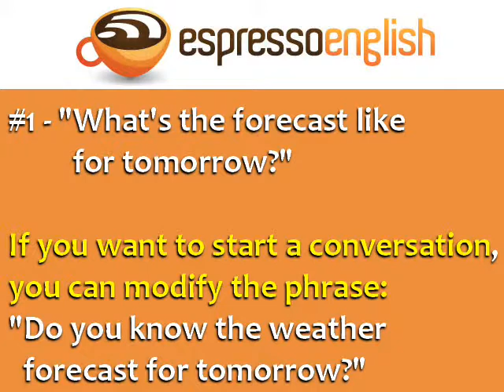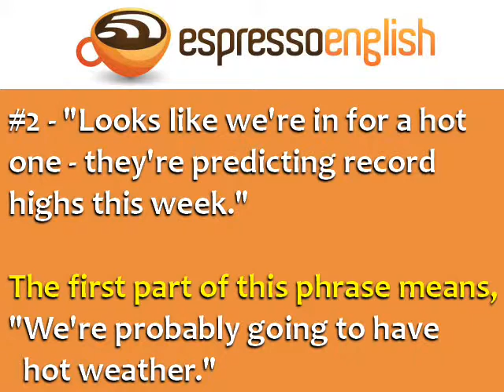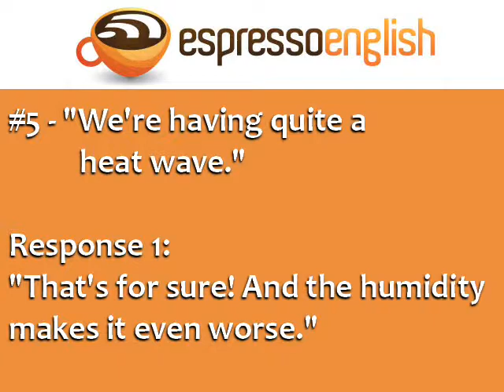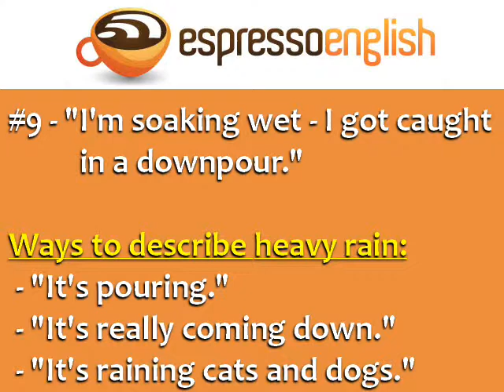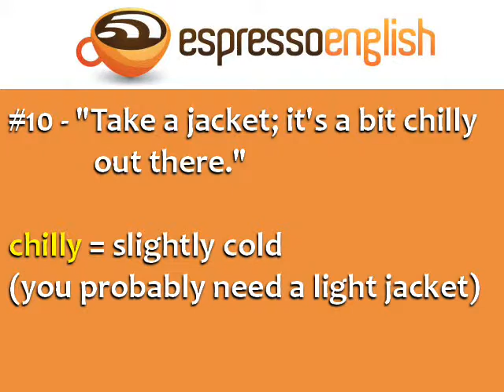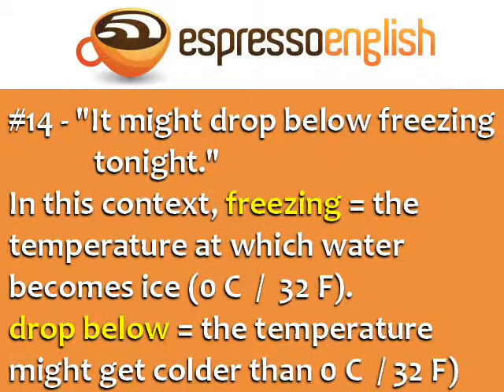learn english : English Phrases about the Weather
English Phrases about the Weather